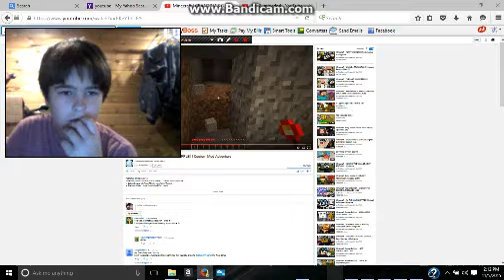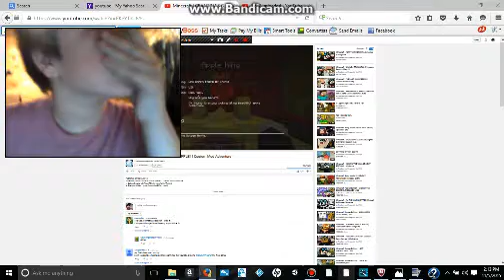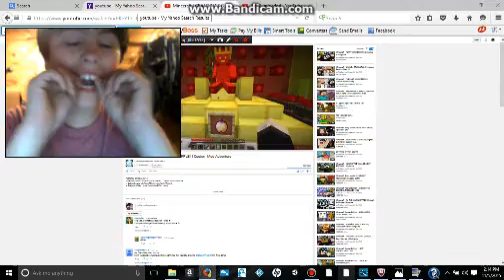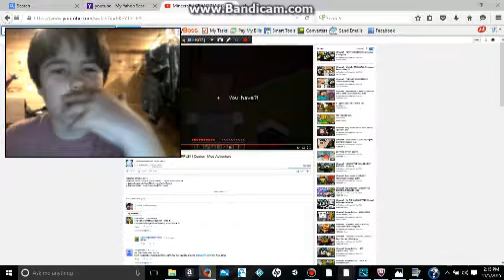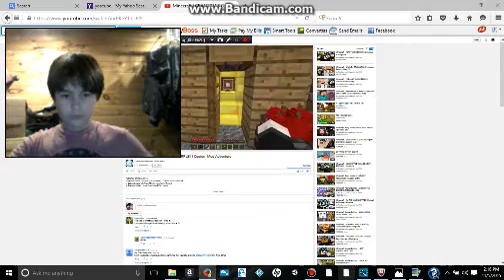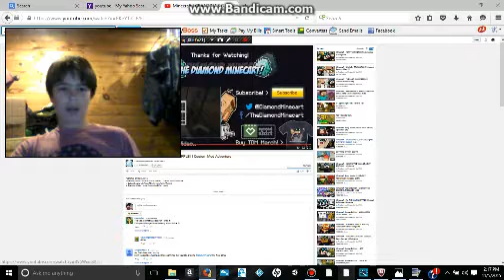reacting to TDM granTDM custum mod adventer 2of 2